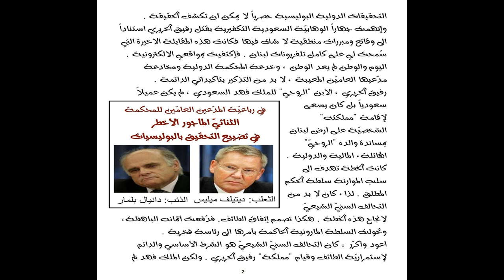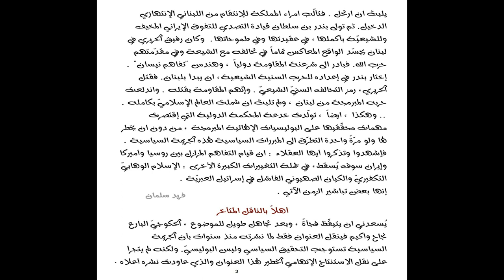الجريمة السياسية تشترط التحقيق السياسي : بندر قاتل الحريري الحقيقي